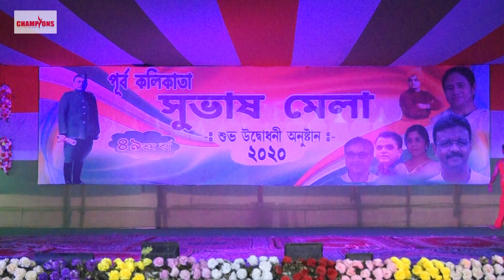Bam Bholle - Laxmii | SHIVAAY | Disney's ABCD 2 | Akshay Kumar | Ajay Devgn | CDA AND CFAME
CHAMPIONS FILMS AND MEDIA ENTERTAINMENT PRODUCTION   .
CHAMPIONS DANCE ACADEMY

PHOOLBAGAN BRANCH NEAR GURUDAS PARK
VISIT AND JOIN

TUHIN DUTTA'S CHOREOGRAPHY

Produced by  : TUHIN DUTTA ,CDA AND CFAME GROUP.

Directed by: Tuhin Dutta and Mazic grafix

Cast : CDA, CFAME

Song - BamBholle
Singer - Viruss
Composition - Ullumanati
Programming - Ullumanati
Lyrics - Ullumanati
Mix and Master - Eric Pillai
Special Thanks - Anup Kumar ( Acme Muzic )
Cinematographer: Santhana Krishnan Ravichandran

Presenting "BOLO HAR HAR HAR  TheTitle Song from the Upcoming  Bollywood Movie  "Shivaay". Shivaay is a Himalayan mountaineer who is an innocent everyman and yet is capable of TRANSFORMING into a mean DESTROYER when he needs to PROTECT his family.
In Theatres on 28th October, 2016.
Starring : Ajay Devgn, Sayyeshaa, Erika Kaar, Abigail Eames, Vir Das, Girish Karnad, Saurabh Shukla .
Produced by : Ajay Devgn, Dhaval Jayantilal Gada, Shreyans Hirawat
Co-Produced by : Vikrant Sharma & Kumar Mangat Pathak
Directed by : Ajay Devgn

Catch the full video of Vande Mataram from Disney's ABCD 2 starring Varun Dhawan & Shraddha Kapoor.

Lyrics - Mayur Puri & Rap by Badshah
Singer - Daler Mehndi, Tanishka Sanghvi & Divya Kumar
              Rap by Badshah

Director: Remo D’Souza
Producer: Siddharth Roy Kapur
Production House: Disney